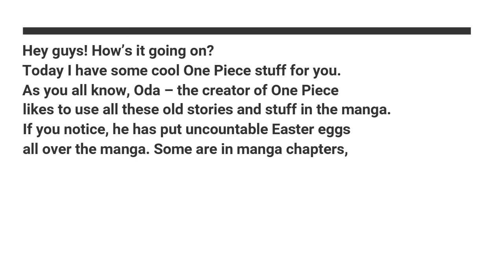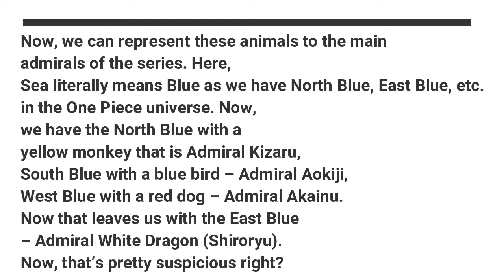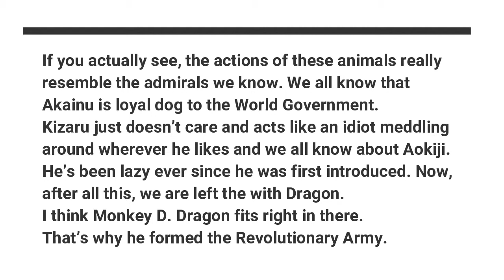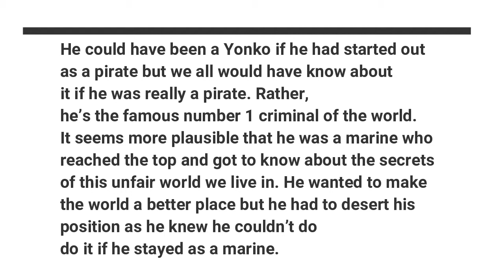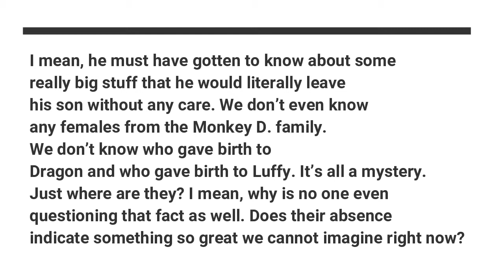Monkey D Dragon’s Past Explained – The Former Admiral Shiroryu!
BY NUBBEST